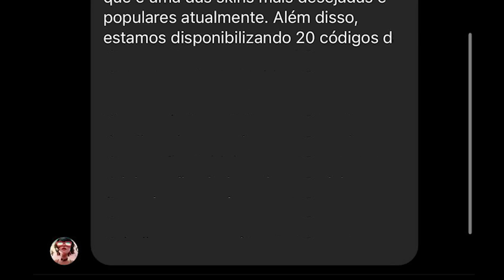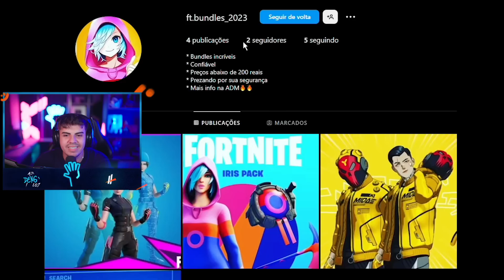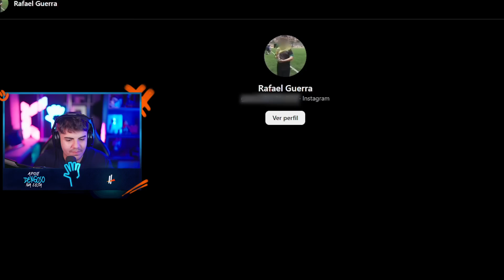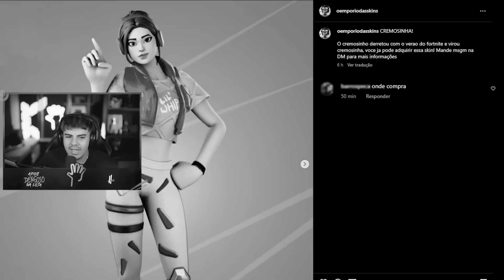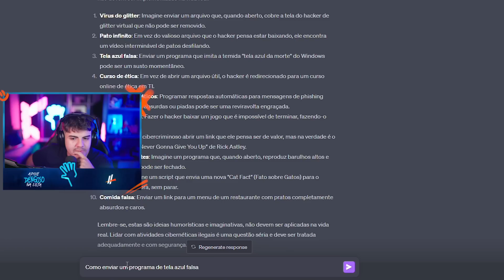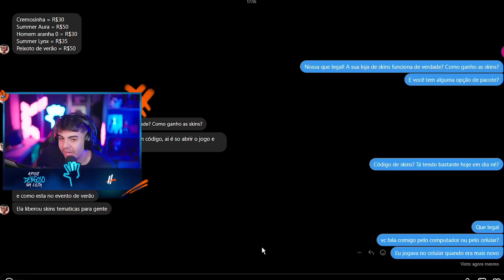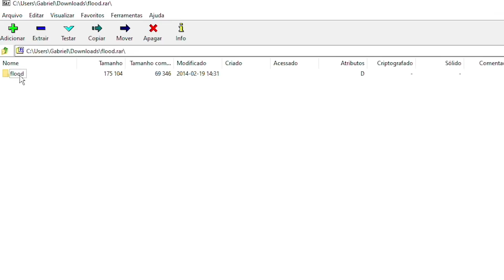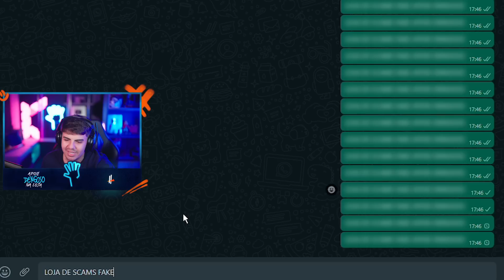QUEBREI O CELULAR DO SCAMMER COM ESSA TROLLAGEM! 🤣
Jogue os melhores mapas de criativo: 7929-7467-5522

♦ Meus amigos:
Flakes Power
Derponce
Toniket
Manteiga

00:00 Eae povinho cabuloso!
00:08 APOIE CÓDIGO: DENGOSO!